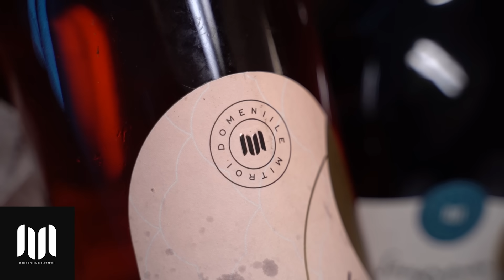un PODCAST misto By Bursucu'- Adrian Minune - Asa sunt zilele mele si cu BUNE si cu RELE !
🔥BURSUCU

0:00 INTRO
00:39 Invitatul serii
02:30 Concertul de 50 de ani
04:07 Seriozitatea lui Adrian Minune
10:24 Copilăria lui Adrian Minune
20:00 Adrian Minune și credința
23:10 La ce vârstă a avut prima dată tort de ziua sa?
26:40 Cum și-a descoperit talentul?
30:25 Adrian Minune și soția sa
45:00 A vrut vreodată să divorțeze?
47:17 Prima supriză a serii
49:05 Unde a stat Adrian Minune în tinerețe?
01:03:10 A fost vreun moment când a crezut că nu se mai întoarce de la o cântare?
01:06:29 Cele mai neobișnuite daruri de la nunți
01:08:00 A plecat vreodată de la o cântare cu portbagajul plin de bani?
01:12:10 A doua surpriză a serii
01:16:20 Unde a investit cel mai mulți bani?
01:21:00 Despre surpriza pe care i-a făcut-o Carmen
01:22:30 Adrian Minune și nepoții
01:25:30 Adrian Minune are prieteni adevărați?
01:26:00 Adrian Minune a fost vreodată dezamăgit?
01:32:30 Jocul cărților periculoase
01:46:20 Moment muzical
01:50:20 OUTRO

🔥ECHIPA:
Denisa Leho - Producator
Marius Nedelcu- Regizor
Ciprian Constantin - Sef Productie
Cristea Mihai - Asistent Productie
Alex Nicolae - Pian - Trupa Hot Play
Stefan Benedict - Tobe - Trupa Hot Play
Cristi Mihalcea - Chitara Bas - Trupa Hot Play
Marius Mihalcea - Chitara - Trupa Hot Play
Dan Niculescu - Foto / Video
Ana Panait - Make-up Artist

Este permisă preluarea parțială sau integrală a declarațiilor din podcastul " un PODCAST misto By Bursucu' " numai cu menționarea explicită a sursei și furnizarea unui link activ către sursa din care au fost preluate declarațiile.